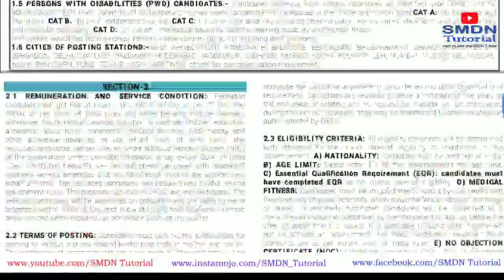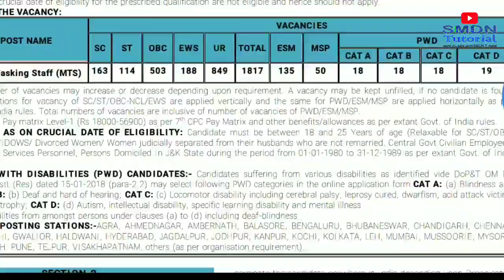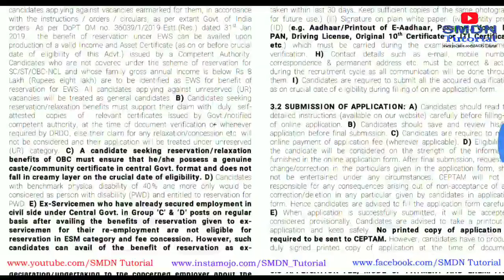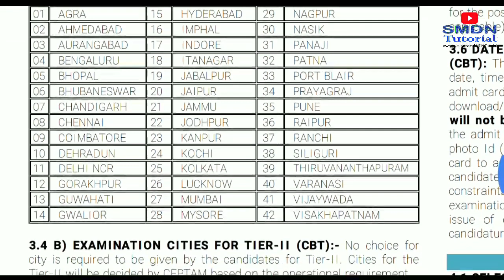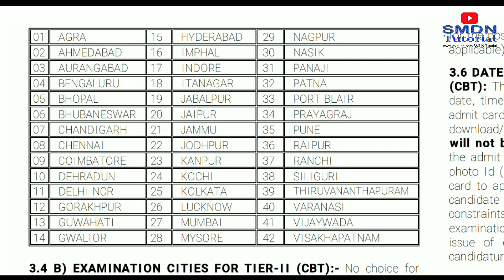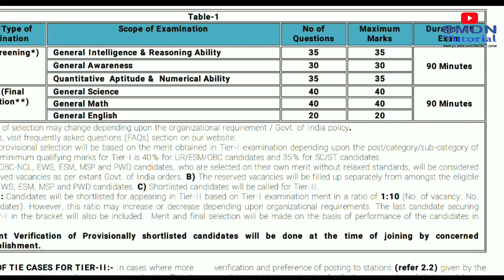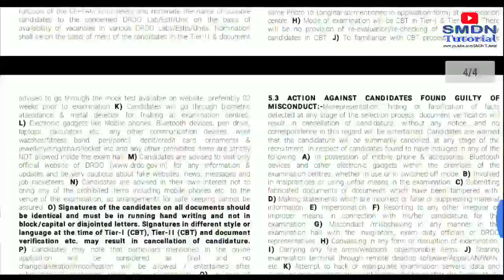মাধ্যমিক পাসেদের জন্য কেন্দ্রীয় সরকারের অধীনে চাকুরীর সুযোগ l DRDO Recruitment CEPTAM, central Govt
Download Notification